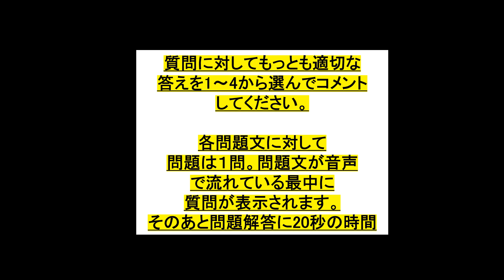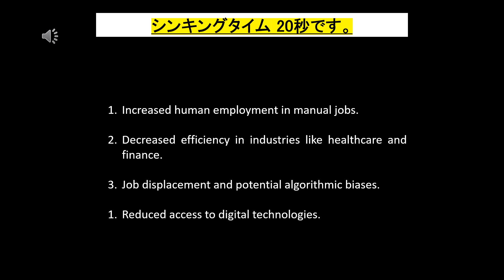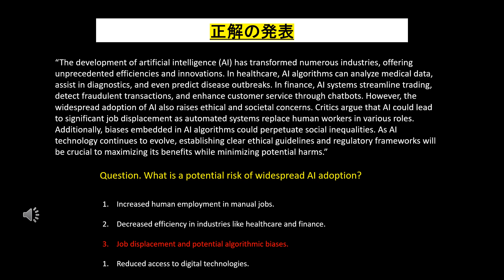英検1級リスニングテスト：英検1級リスニングテストトレーニング。少し長めの英語文章リスニング問題、その338。英検リスニング、TOEICリスニング対策に。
日本語対訳↓
人工知能（AI）の発展は、多くの産業に革新をもたらし、かつてない効率性とイノベーションを提供しています。医療分野では、AIアルゴリズムが医療データを分析し、診断を支援し、さらには感染症の流行を予測することも可能です。金融分野では、AIシステムが取引を効率化し、不正取引を検出し、チャットボットを通じて顧客サービスを向上させています。しかし、AIの普及は倫理的および社会的な懸念も引き起こしています。批評家は、自動化システムがさまざまな役割で人間の労働者に取って代わることで、大規模な雇用喪失を招く可能性があると指摘しています。また、AIアルゴリズムに組み込まれたバイアス（偏り）が、社会的不平等を助長する恐れもあります。AI技術が進化を続ける中、その利点を最大限に活かし、潜在的なリスクを最小限に抑えるためには、明確な倫理ガイドラインと規制の枠組みを確立することが重要です。